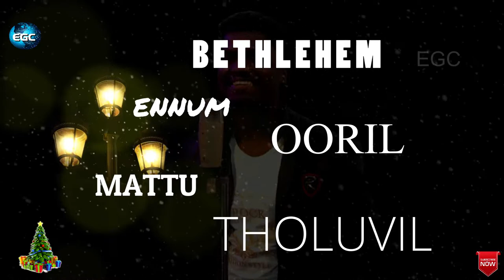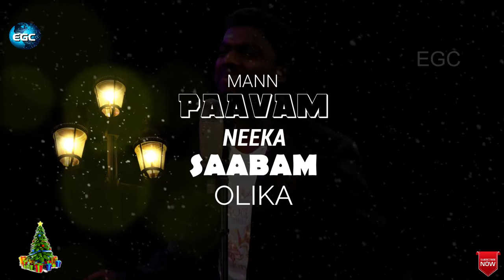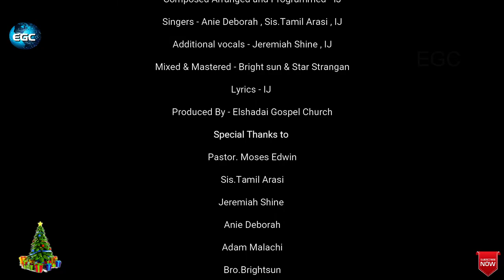Nall Iravil_YESHUA HAMASHIACH -(LYRICS VIDEO) |Christmas Song|Sis.Tamil Arasi |Anie|Jeremiah|Isaac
more info.

For Prayer
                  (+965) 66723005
RECORDING, MUSIC, EDITING ,CAMERA - EGC
YESHUA HAMASHIACH LYRICS VIDEO SONG
New Tamil Christmas Song 2021

Song Title - Yeshua Hamashiach
Cast - Sis.Tamil Arasi , Anie Deborah , Isaac Joshua , Jeremiah Shine , Adam Malachi

Vocals Recorded @ Diha Studio Kuwait , Brightsun
Mixed & Mastered @ Diha Studio Kuwait , Brightsun
Produced By Elshadai Gospel Church & Diha Studio Production
Associated with DTX Music Production
LETS PRAISE GOD TOGETHER
AMEN